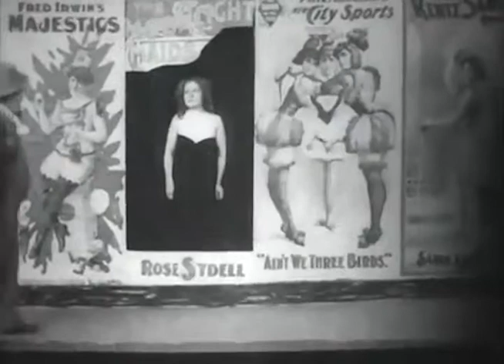LAS Piece Video 4-21-15